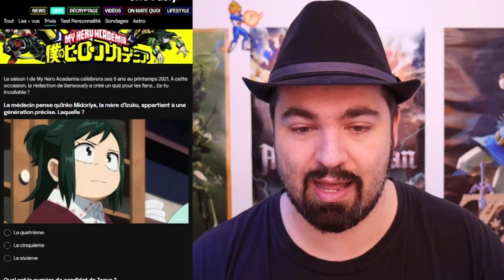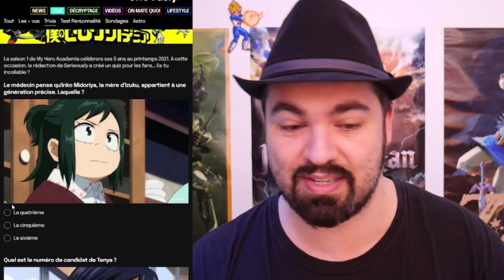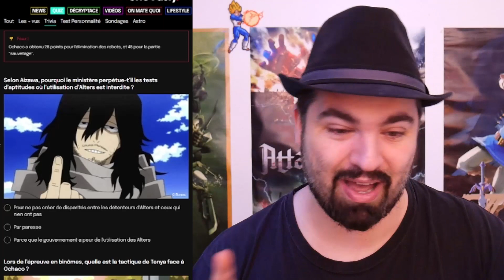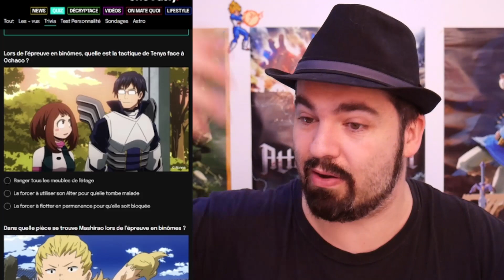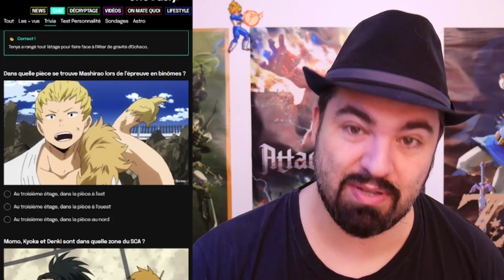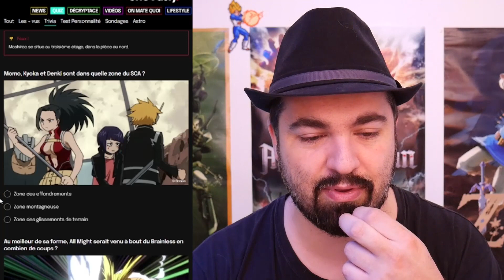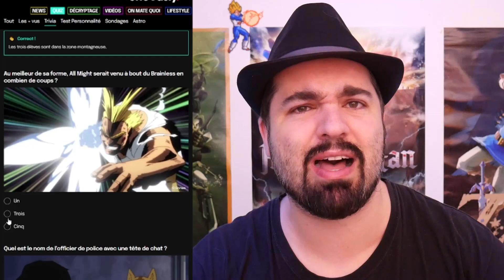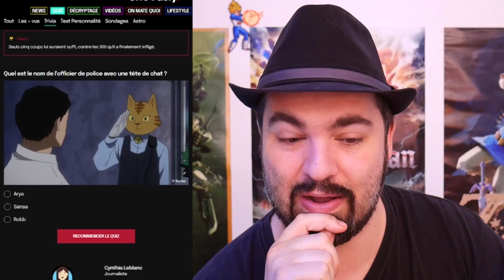LE QUIZ LE PLUS DUR D'INTERNET SUR MY HERO ACADEMIA ? ON TEST NOS CONNAISSANCES DESSUS !